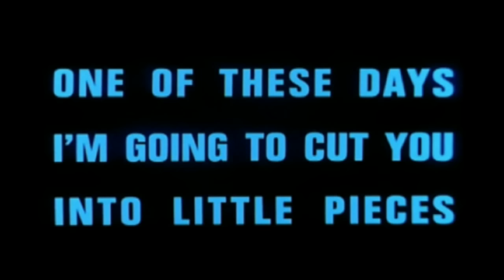Pink Floyd - One Of These Days (Live At Pompeii) 1972